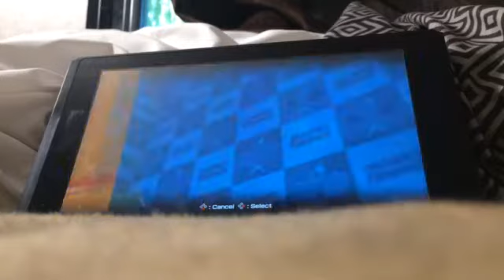Mario Tennis Aces Request: Peach VS Daisy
This Request Is From Tara Melissa Richards
Feel Free To Put In Your Request Of What Character And Court You Want Me To Play